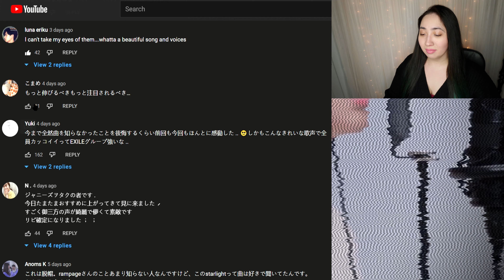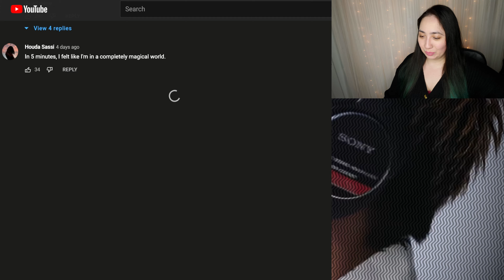𝐓𝐇𝐄 𝐑𝐀𝐌𝐏𝐀𝐆𝐄 𝐟𝐫𝐨𝐦 𝐄𝐗𝐈𝐋𝐄 𝐓𝐑𝐈𝐁𝐄（𝐑𝐈𝐊𝐔・川村壱馬・吉野北人）– 𝐒𝐭𝐚𝐫𝐥𝐢𝐠𝐡𝐭 / 𝐓𝐇𝐄 𝐅𝐈𝐑𝐒𝐓 𝐓𝐀𝐊𝐄 | 𝐄𝐨𝐧𝐧𝐢𝟖𝟖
0:00 - Intro
0:54 - Reaction
5:52 - Review
8:18 - Checking Comments
9:44 - Final Thoughts

MacLeod's description:

Genre: Jazz
82 BPM (Andante - Medium Speed)